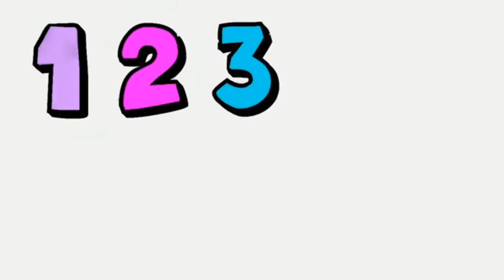Vamos contar até 20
Vídeo para crianças